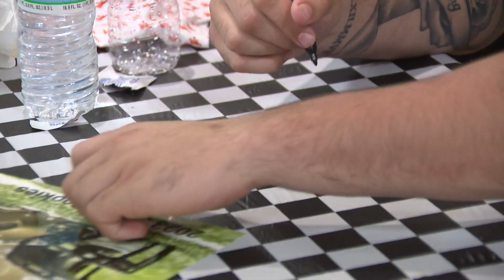SAINTS ROOKIE CRAWFISH